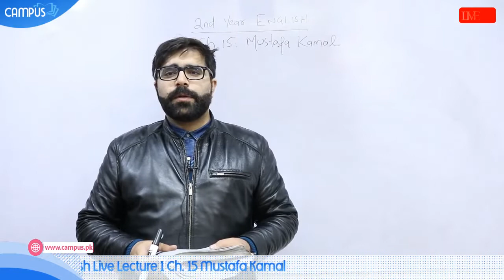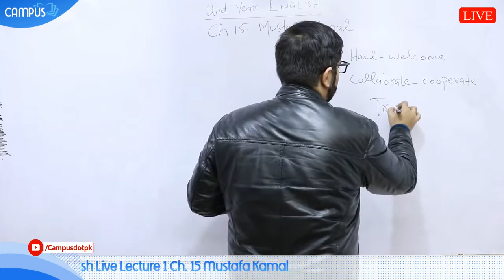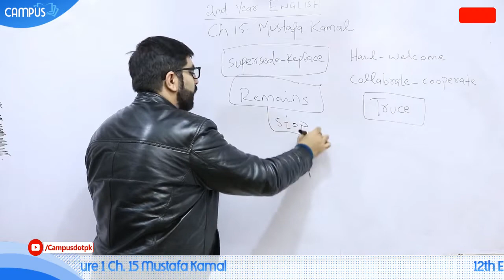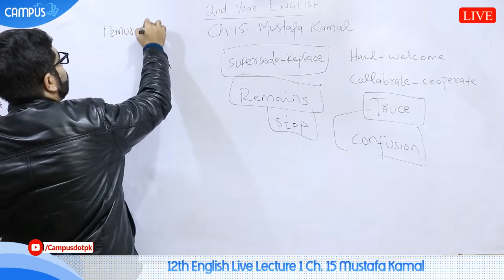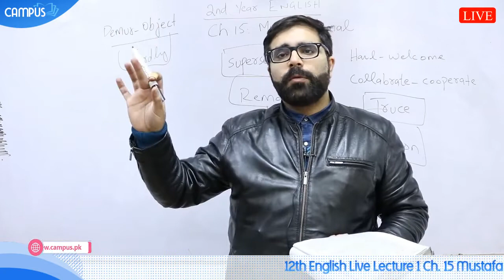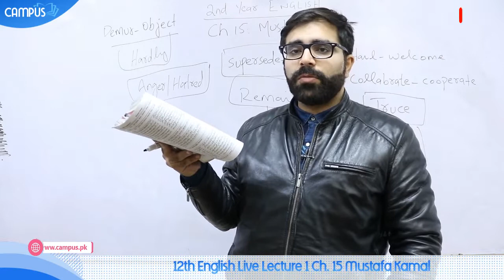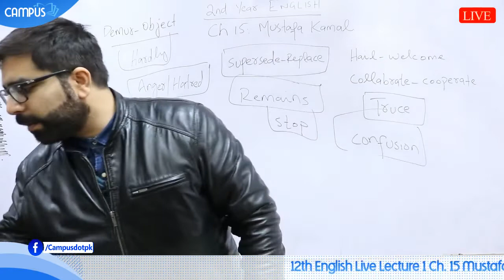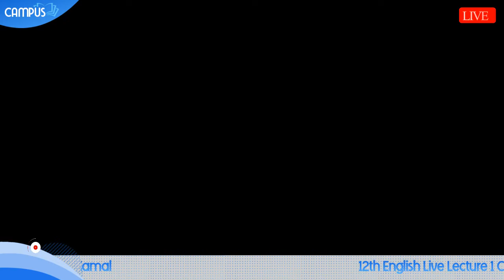2nd year English live. 12th English book 2 Ch.15 Mustafa Kamal, – Inter Part 2 English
english_second_year english_book2 inter_part2_english live_english_online_classthis live lecture on inter part 2 english covers chapter 15 Mustafa Kamal . the lecture gives you in-depth idea on 2nd year english book 2 concepts with live mcq test system which can be seen website. note that this lecture was streamed live and the lecturer has explained the topic for english book 2 for 12th class in maximum detail. as a student, you’ll find these lectures highly useful and can be used to prepare for your hssc board exams for english subject full range of our 2nd year english videos can be seen at the following url.